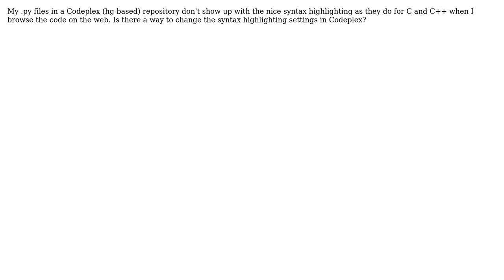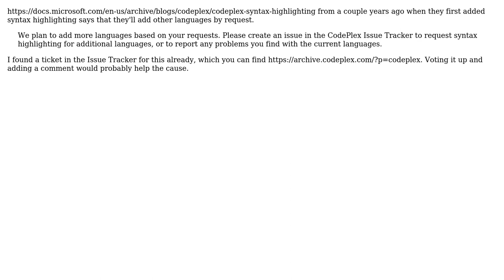Software Engineering: Python syntax highlighting on Codeplex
With thanks & praise to God, and with thanks to the many people who have made this project possible! | Content (except music & images) licensed under CC BY-SA | Music | Images & others | With thanks to user sp0rus user highBandWidth user Glorfindel and the Stack Exchange Network Trademarks are property of their respective owners. You are responsible for your own actions.